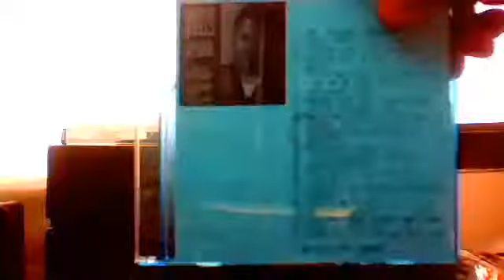CD%20Cut %20Junior%20Wells %20I%27ll%20Get%20You%20Too